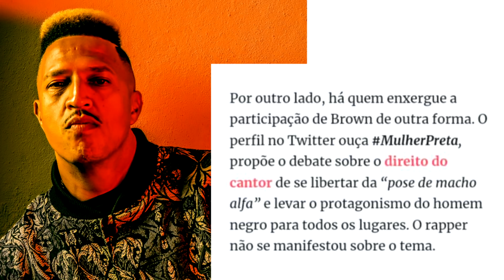ELIANE DIAS ESP0S4 DO MANO BROWN FALA SOBRE O CLIPE DELE COM A CLEO PIRES